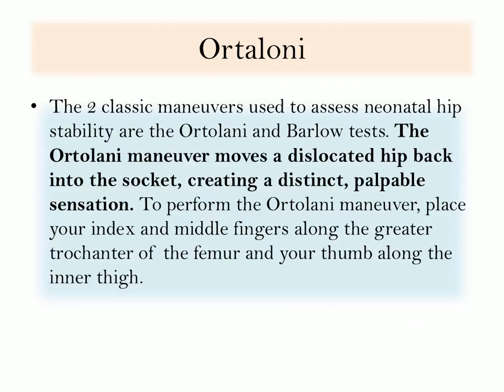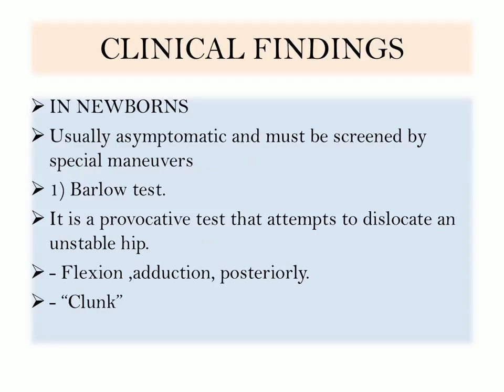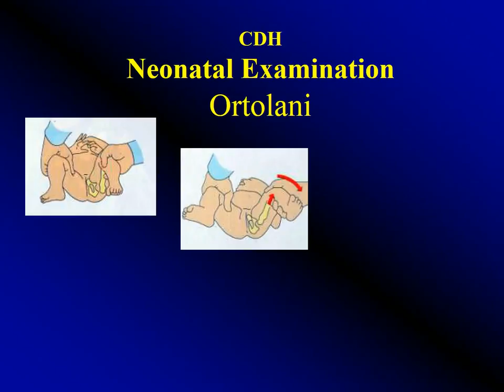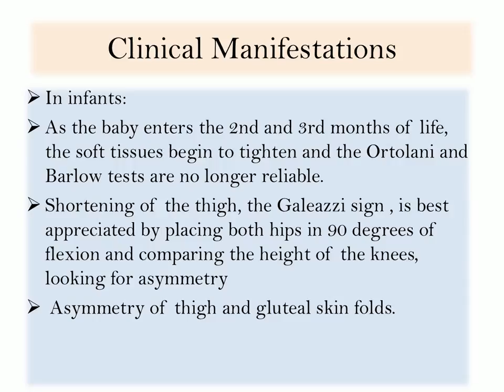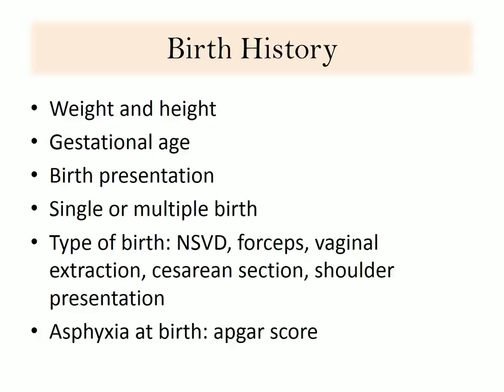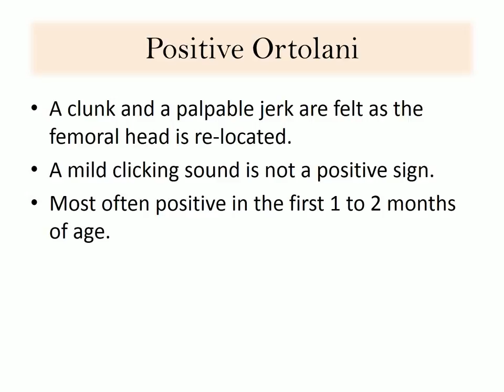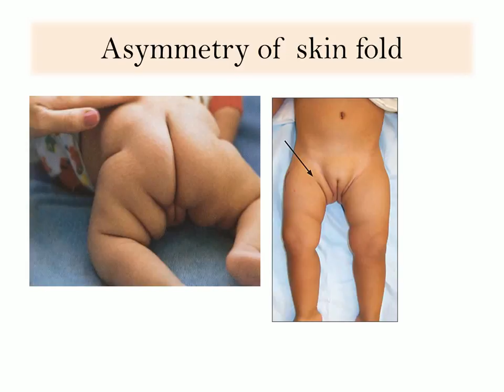Ortaloni Barlow Tests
This presentation established/distilled   from other didactic sources .
The aim of this video is to ease the learning process of essential manuevers  on the diagnosis of the developmental dysplasia of the hip.